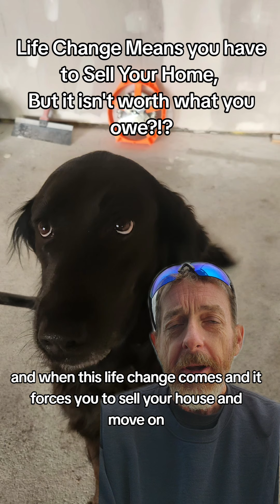Recently Bought a Home but Need To Sell It because of a Life Change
Homeowners near Seattle, Tacoma amd JBLM who have experienced a life change within two years of buying a home may be in trouble.

short sale what is a short sale short sale explained real estate agent short sale help sell my house fast